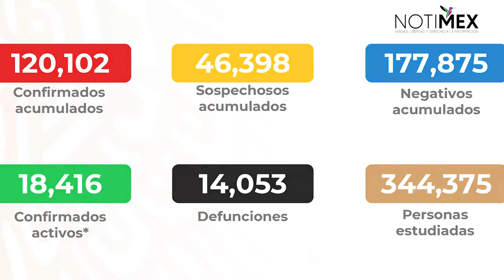Caerá economía mundial 5.2% este año / AMLO - 09 de Junio